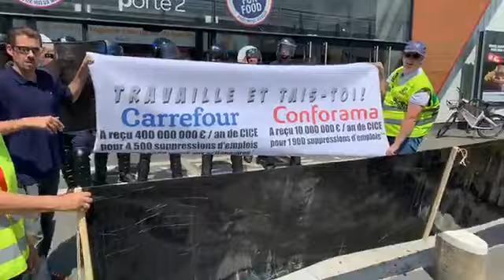Gilets Jaunes blocages économiques ACTE 34 a Angers